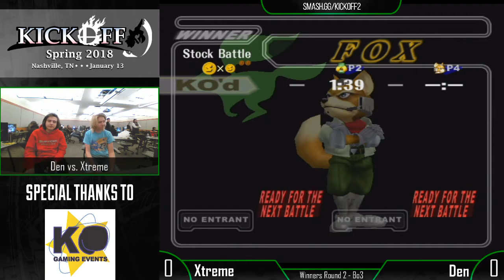Kickoff - Spring 2018 - Melee Singles - Xtreme (Sheik) VS Den (Fox) - Winners Round 2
Kickoff - Spring 2018 hosted by Vandy SMASH on 1/13/2018